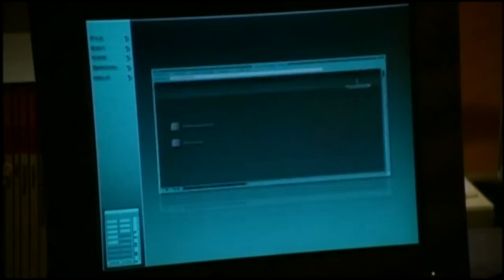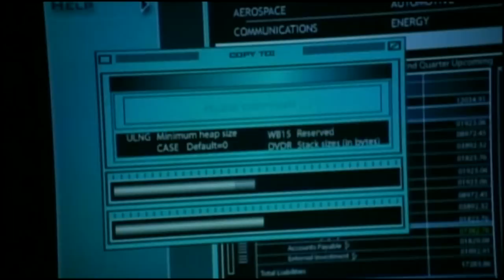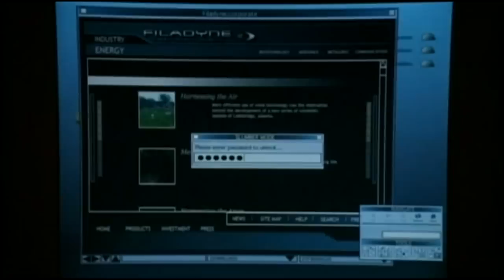The void (part 2/10)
Here is the second part of the sci-fi movie The void with Amanda Tapping, Adrian Paul, Malcolm McDowell...

Review Summary:
Physicist Eva Soderstrom (Amanda Tapping) discovers greedy industrialist Thomas Abernathy (Malcolm McDowell) is on the verge of creating an artificial black hole on in a laboratory on Earth. It's the same experiment that killed her father years earlier, except bigger. With the help of Dr. Price (Adrian Paul), Eva tries to stop Abernathy and, possibly, save the planet.
~ Buzz McClain, All Movie Guide